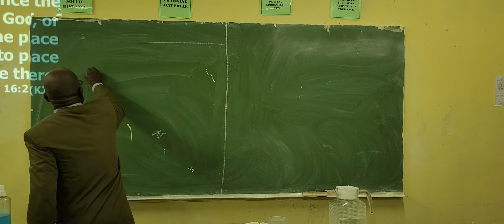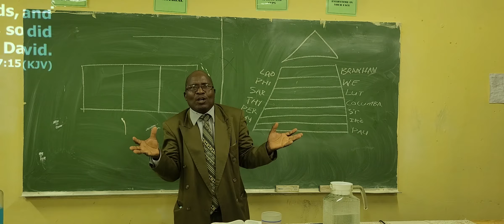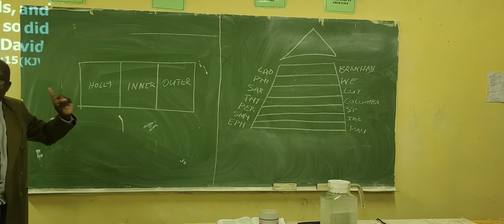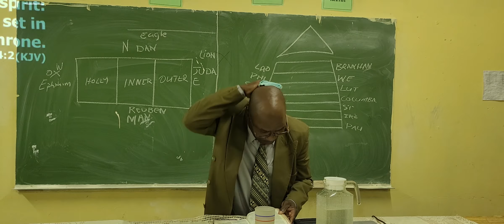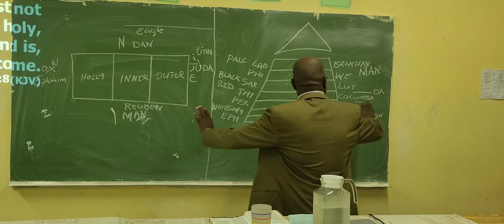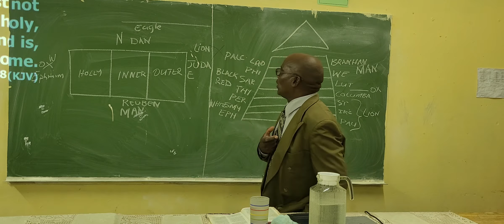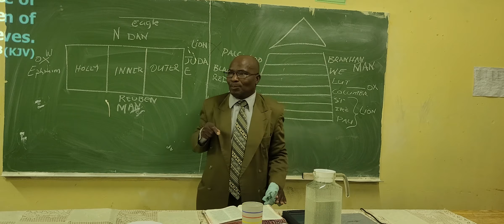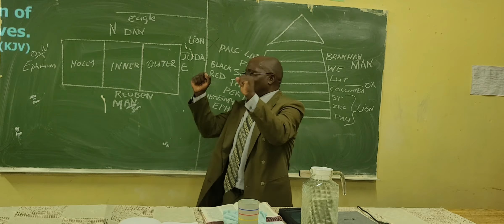Bro David Moutlana: God chosen place of worship